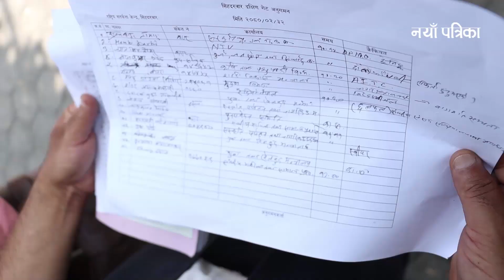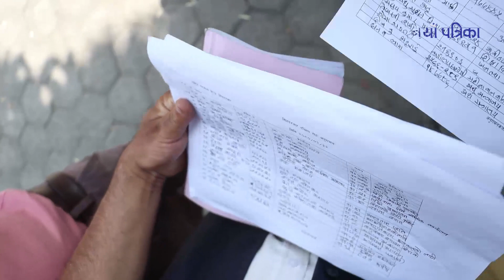सिंहदरबारमा मौलाउँदै ‘हाटा’ प्रवृत्ति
- सम्बन्धित समाचार पढ्न यस लिंकमा ➡️ ⬅️ क्लिक गर्नुहोस्

 downloading and duplicating on YouTube channel and any other media platform is strictly prohibited and will lead to punitive measures.